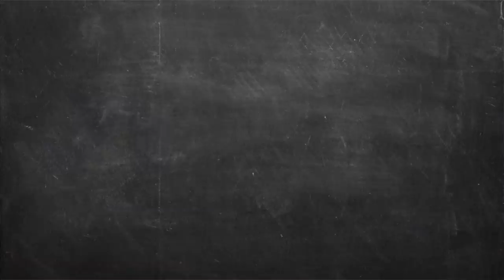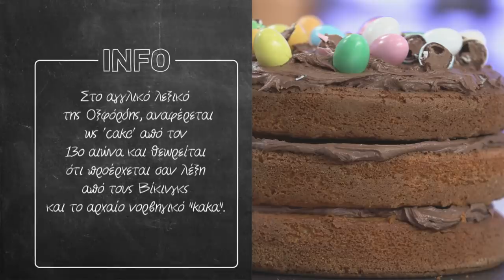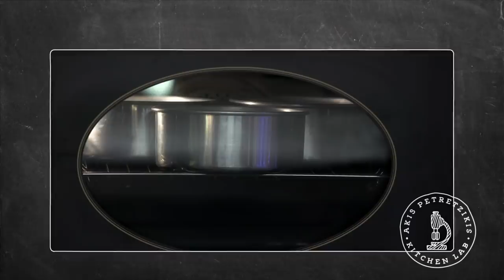Πασχαλινή τούρτα Επ. 44 | Kitchen Lab TV | Άκης Πετρετζίκης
Πασχαλινή τούρτα | Pasxalini tourta | Άκης Πετρετζίκης TV

Production: Akis Petretzikis Ltd.
Παρουσίαση: Άκης Πετρετζίκης TV
Σκηνοθεσία: Πάνος Γεωργίου
Αρχισυνταξία: Τζίνα Γαβαλά
Διεύθ. Φωτογραφίας: Γιώργος Μιχελής
Οργάνωση Παραγωγής: Διαμαντής Αρακάς
Εμπορικό Τμήμα: Mary-Rose Ανδριανοπούλου,  Ζωή Κωνσταντοπούλου
Β. Σκηνοθέτη: Πολύβια Μενοίκου
Τεχνικός Προϊστάμενος: Θ. Σαββάκης, Βασίλης Καρυπιάδης Ο.Ε.
Σκηνογραφία: Αναστασία Χαρμούση
Γραφικά: Παναγιώτης Πατσιαούρας

Sous Chef: Μάρκος Παπακωνσταντίνου
Βοηθός Sous Chef: Λευτέρης Αντωνίου
Βοηθοί Κουζίνας: Κωνσταντίνα Χανδρινού

Διευθ. Παραγωγής: Φώτης Κοντογιαννόπουλος
Floor Manager: Διονύσης Κυπριώτης
Οπερατέρ: Νίκος Μπελέσης, Δημήτρης Τοκούρογλου
Χειριστής Ρομποτικής: Νίκος Κουρέας
Χειριστής Cam Rail: Παν Παν
Ηχολήπτης: Κωνσταντίνος Κουράτος
Μοντάζ: Ειρήνη Κεφαλά, Ηλίας Αποστολίδης, Claudia Sprenger
Βοηθός μοντάζ: Μαριάννα Πετρίδου
Ηλεκτρολόγος: Μάκης Λάντος
Εκφώνηση: Τζίνα Γαβαλά
Ενδυματολόγος: Αλέξης Φούκος